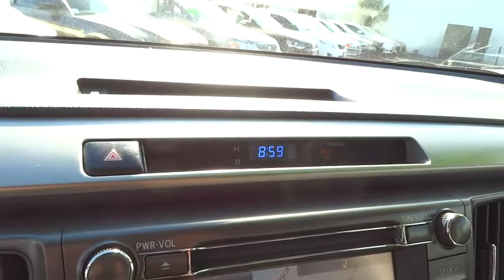2015 Toyota RAV4 San Rafael, San Francisco Bay Area, San Francisco, CA PRA9919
2015 Toyota RAV4

Toyota Marin
445 Francisco Blvd East

NEW ARRIVAL! -BACKUP CAMERA, BLUETOOTH, SUNROOF / MOONROOF, SATELLITE RADIO, AND CHROME WHEELS- -OIL CHANGED, AND MULTI-POINT INSPECTED- PRICED BELOW MARKET! THIS RAV4 WILL SELL FAST! -POPULAR COLOR COMBO- This RAV4 looks great with a clean Ash interior and Magnetic Gray Metallic exterior! Please call to confirm that this RAV4 is still available! Ask about the Toyota Marin exclusive 10 Point Value Guarantee, which includes a 3-day/250 mile money-back guarantee and 7-day/700-mile exchange policy